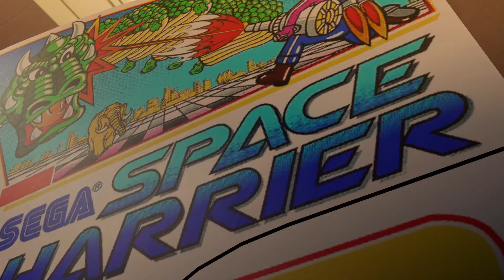Comic Plays Yakuza 0 - Ep 5 "Shaken Down"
Two hours out of the mob and I'm getting mugged.

Or Facebook!